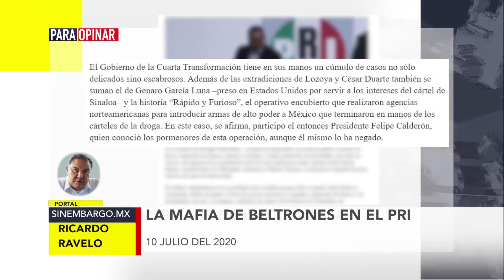ParaOpinar sobre la columna de Ricardo Ravelo